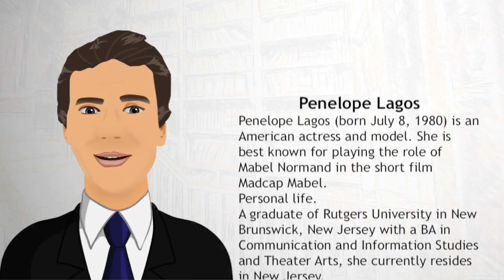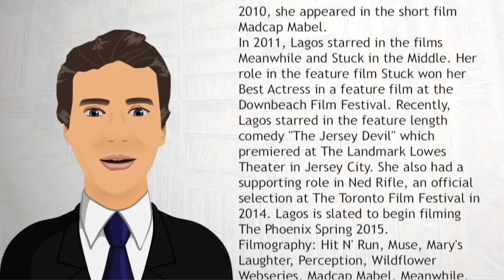Penelope Lagos - Wiki Videos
Penelope Lagos (born July 8, 1980) is an American actress and model. She is best known for playing the role of Mabel Normand in the short film Madcap Mabel.